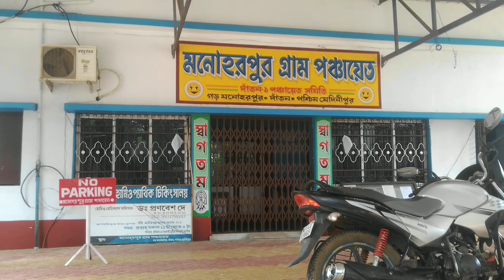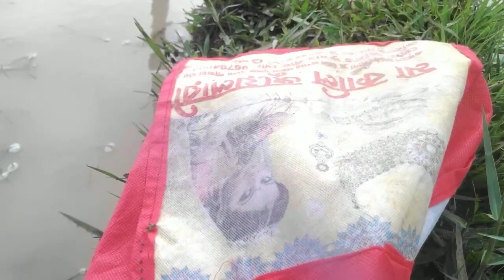MONE RE ADI tanson TAHE LENA🙄